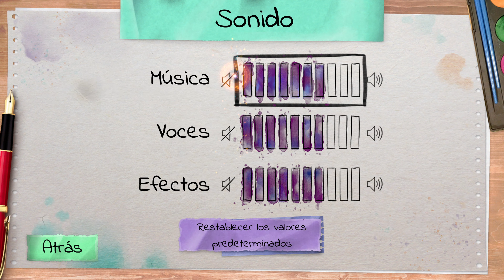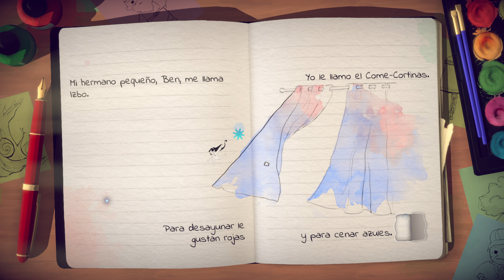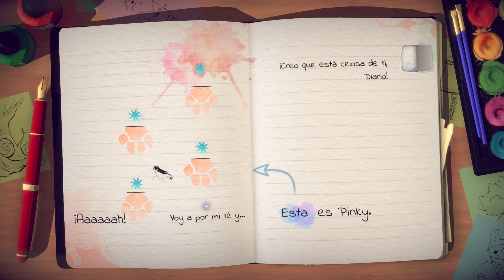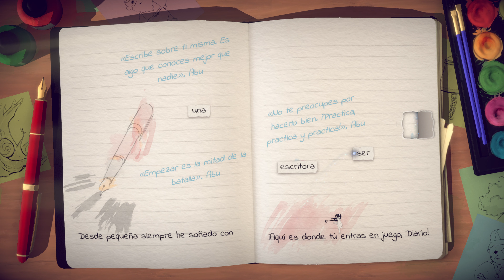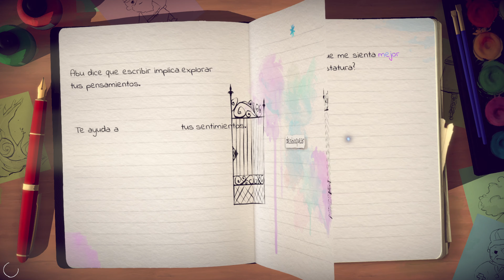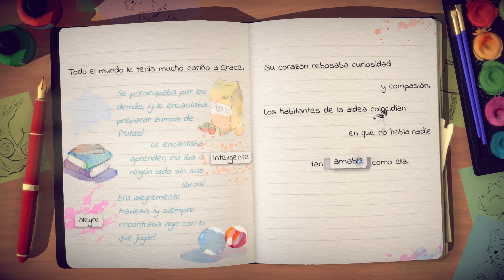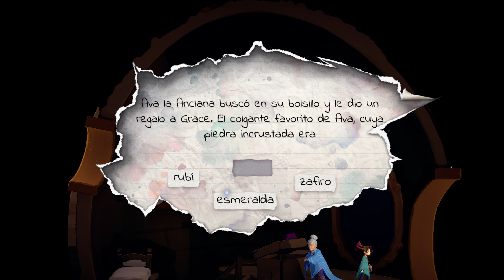Lost Words Beyond the Page - XBOX SERIES X & Español - La magia de las palabras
Otro descubrimiento llevado a cabo gracias a Xbox Game Pass. En esa inmensa biblioteca hay juegos de todos los tipos y para todos los gustos.